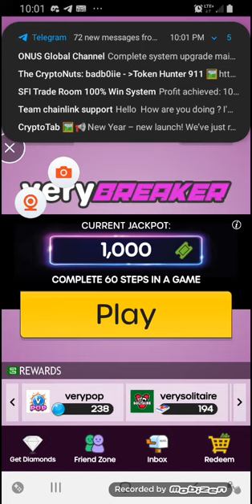very breaker a fun game to play.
I like this game, it is fun to play, win gift cards or amazon.